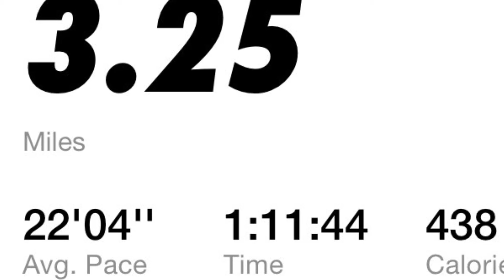COME WALK WITH ME DAY 148 GUYS!!